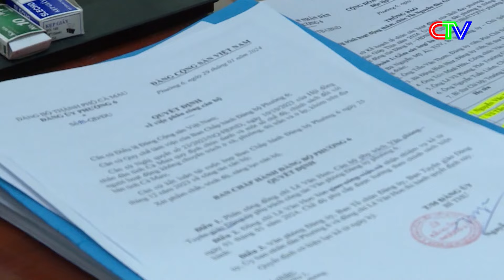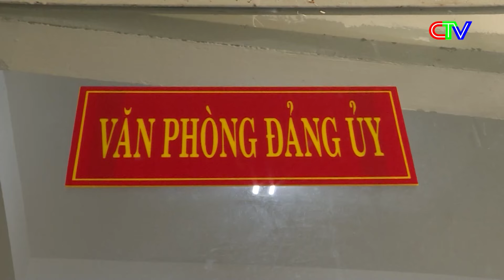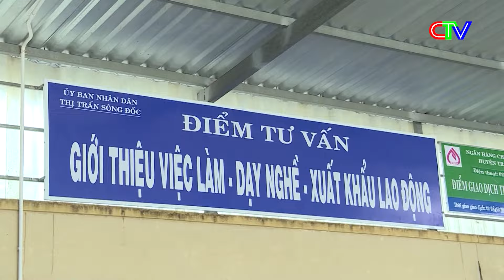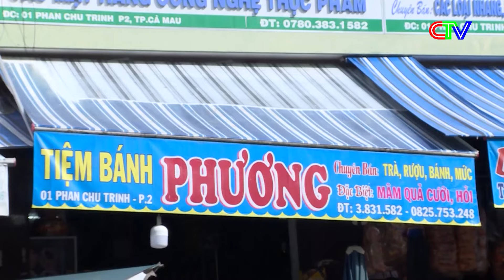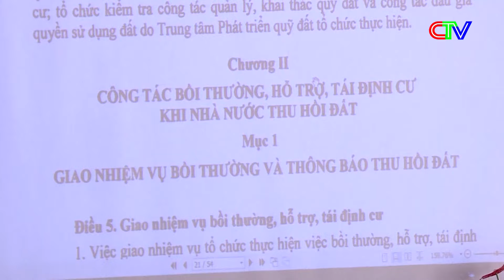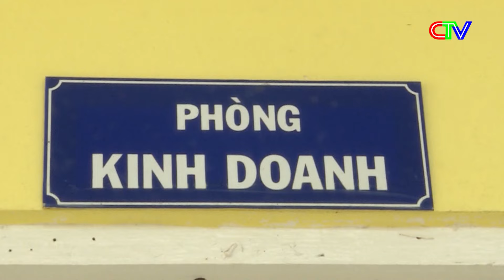CHUYÊN ĐỀ CHÍNH SÁCH VÀ XÃ HỘI 09-02-2024 | NIỀM VUI TỪ THAY ĐỔI CHÍNH SÁCH